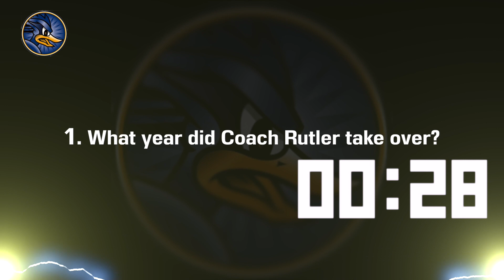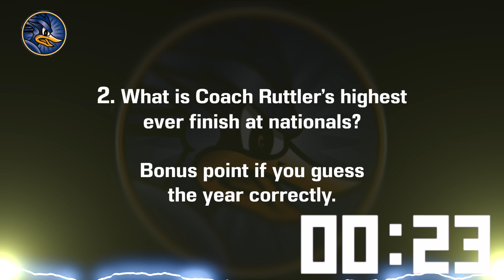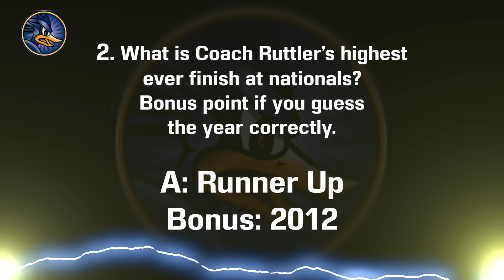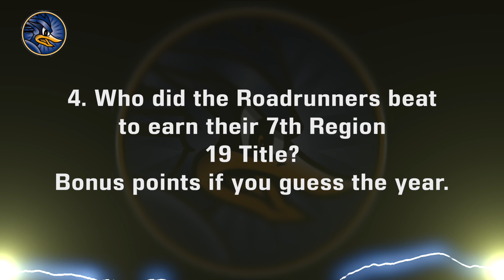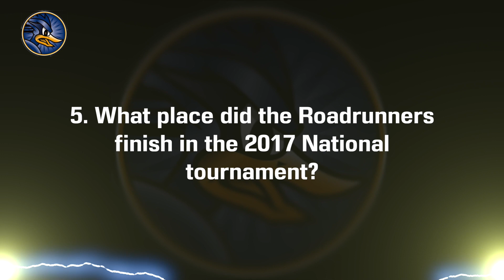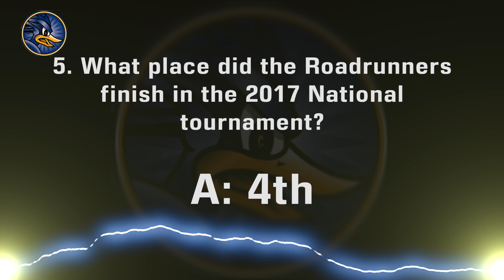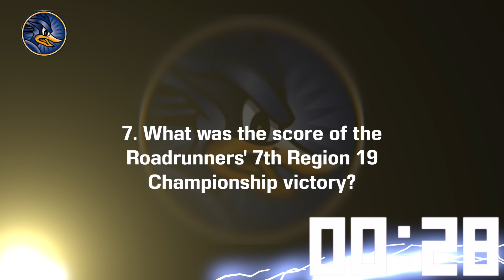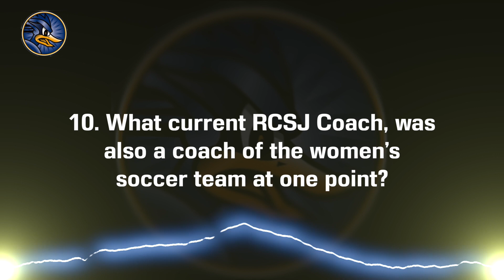Shot In The Dark Episode 1 (P2)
Welcome to Shot In The Dark, a trivia show where we test the knowledge of our Roadrunner athletes and coaches. It's anyone's game and if you ever are stumped, take a shot in the dark and see what you hit!